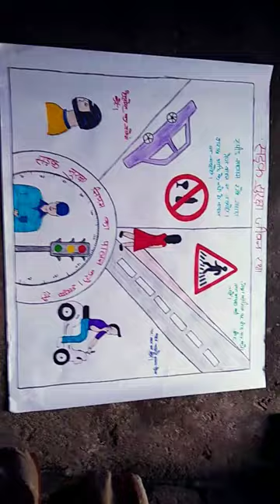road safety drowing /सड़क सुरक्षा ड्राइंग